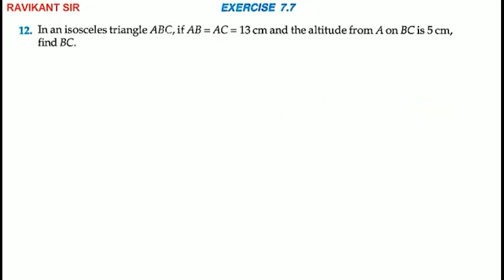In an isosceles triangle ABC, if AB = AC = 13 cm and the altitude from A on BC is 5 cm, find BC.